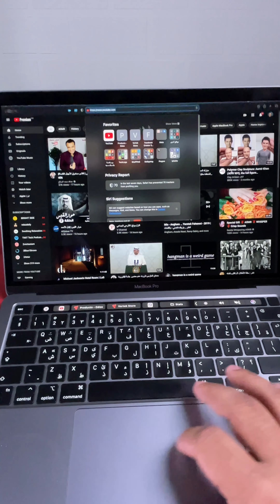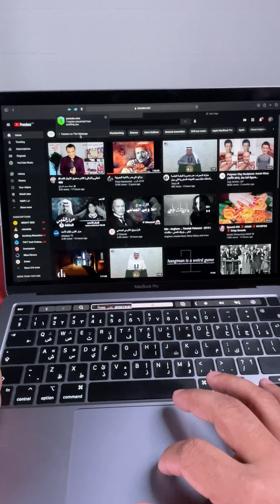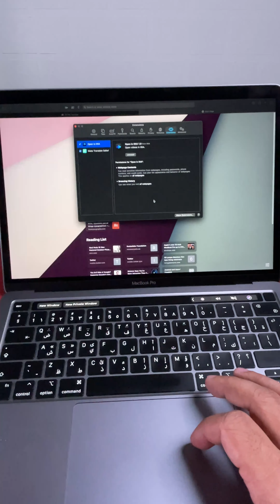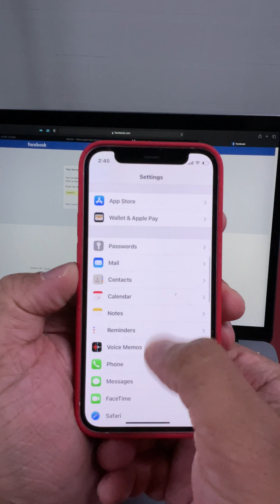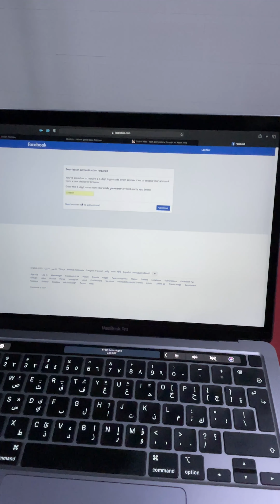استعراض سريع لميزات متصفح سفاري على الماك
السلام عليكم، هذا استعراض سريع لأبرز ميزات متصفح السفاري على جهاز الماك.